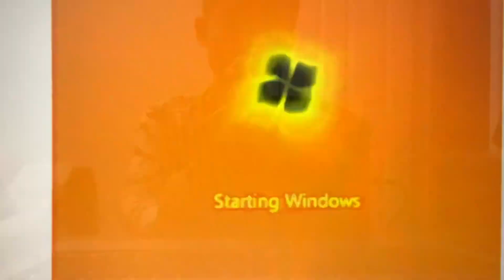Preview 2 Windows 7 Effects G Major Chorded